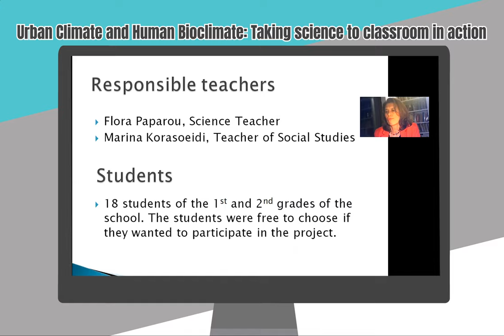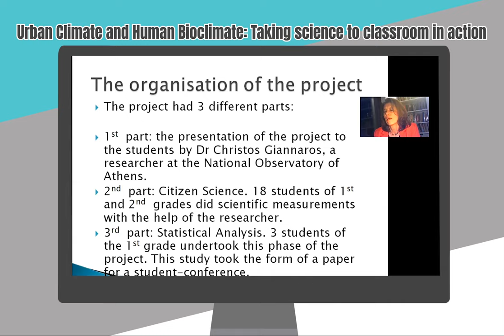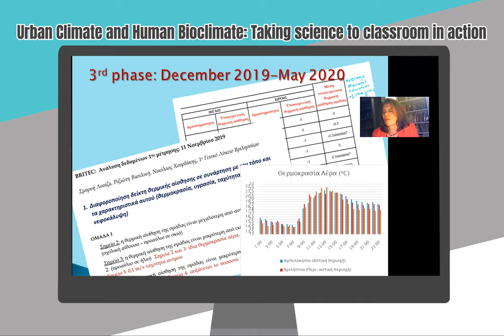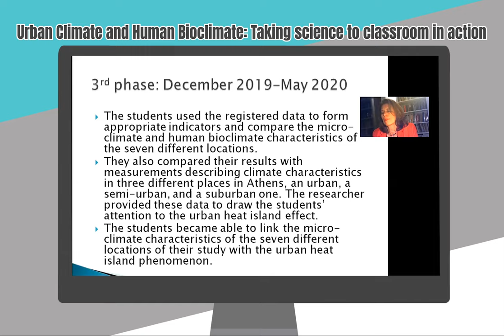BRITEC IO3 3.1.2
The exemplary citizen science pedagogical practices and “science pills” videos developed under this output feed into the Citizen Science Toolkit; complemented with additional tools and guidelines, they may serve as guidance and inspiration for teachers and researchers from throughout Europe to bring research into classrooms.
Dr. Flora Paparou, Science teacher in the 1st Vrilissia Upper High School in Athens, presents the methodology of the implementation of BRITEC project at her school, after participating in the pilot dedicated to monitoring of Urban Climate and Human Bioclimate in Greece.